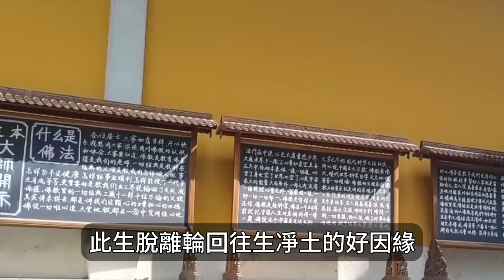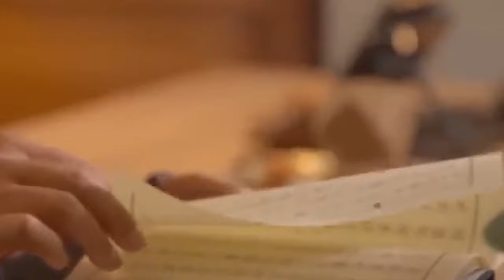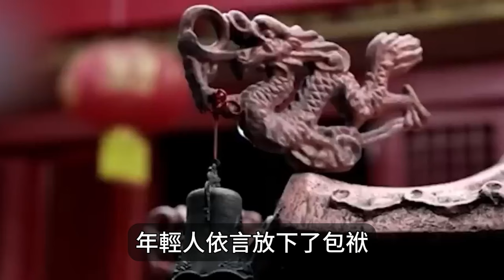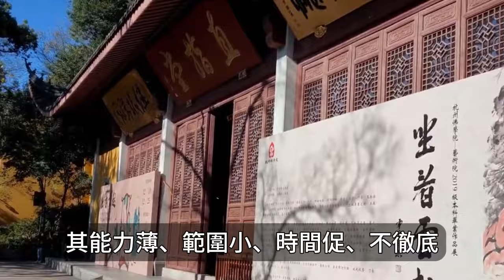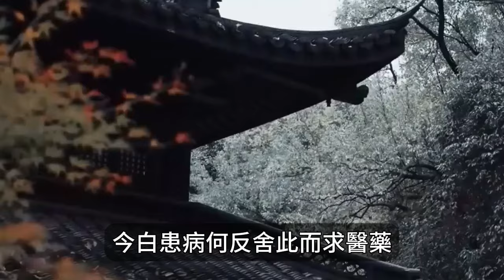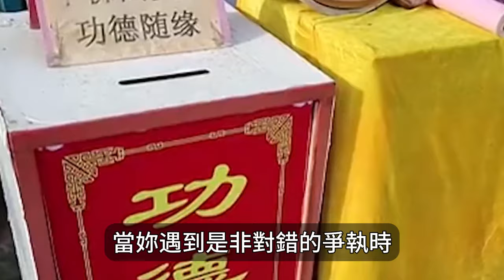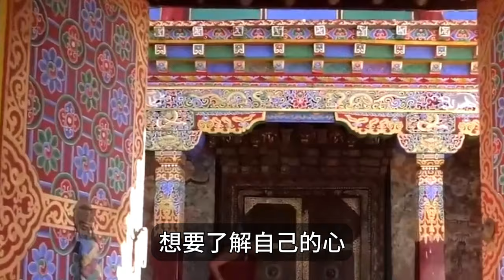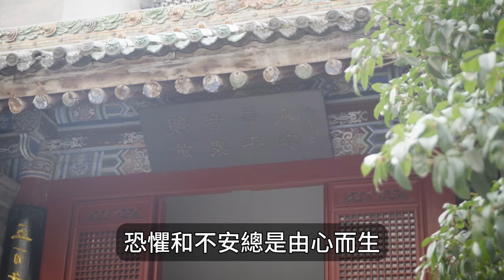弘一法師：親眼看到的未必就是真實，請多壹份耐心等待和觀察，以免留下遺憾和悔恨！